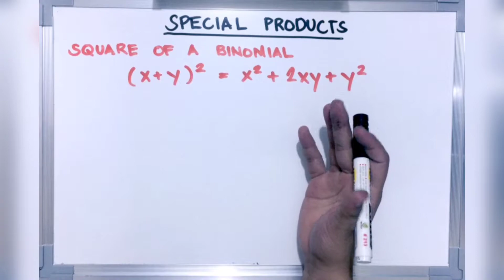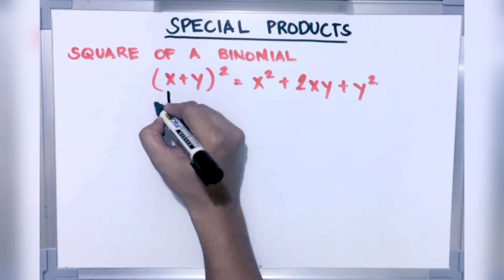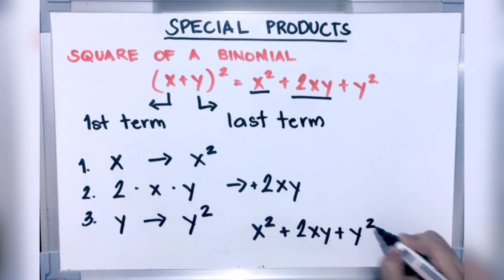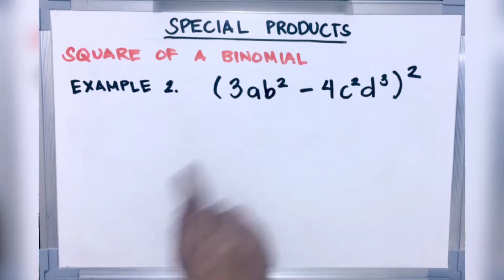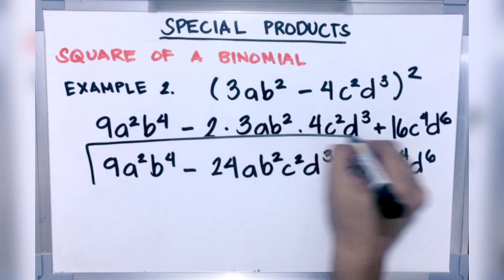Special Product - Square of a Binomial | ALGEBRA | FILIPINO/TAGALOG TUTORIAL | XnY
1 ALGEBRA | Special Product - Square of a Binomial | XnY